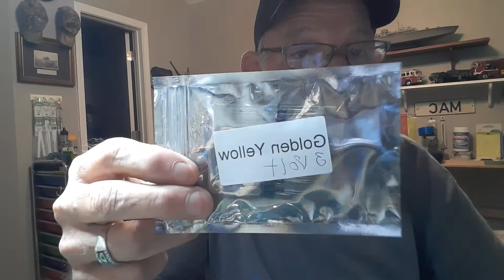A10 Warhog with led added tutoring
how I installed led